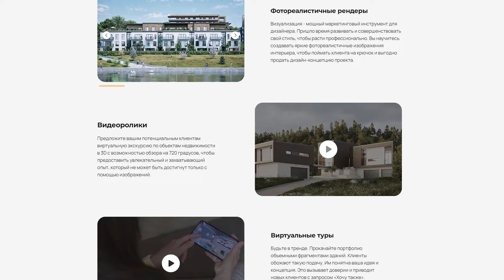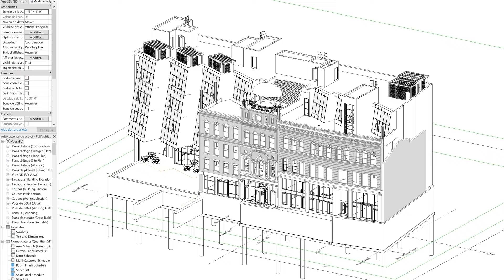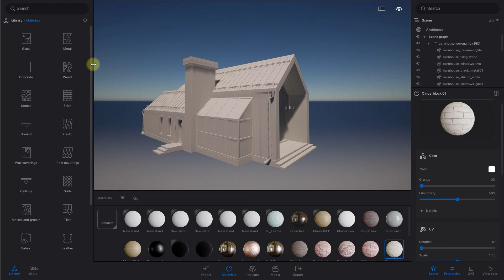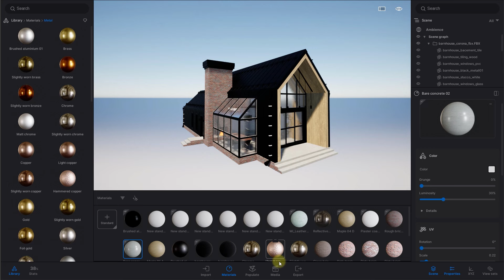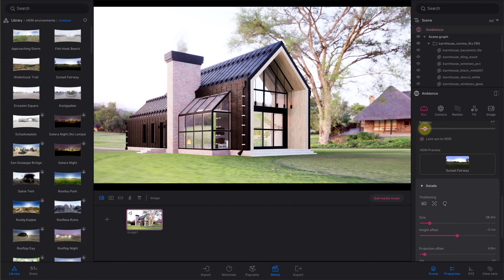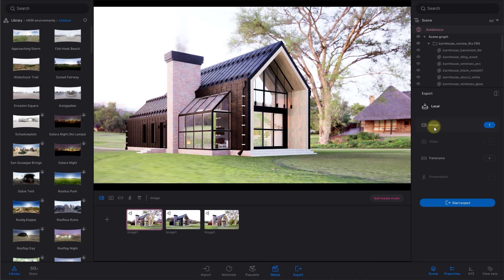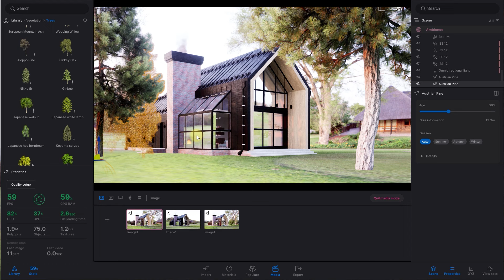Визуализация экстерьера за 5 минут в Twinmotion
В сфере архитектурного проектирования время - это очень важный ресурс. Способность создавать качественные визуализации за короткий срок становится ключом к успеху. Программа Twinmotion предлагает инновационный подход к этой теме, позволяя создавать удивительные визуализации экстерьера всего за 5 минут.

Используя HDRI карты и ускоренный рендеринг, вы сможете быстро создать окружение и улучшить качество изображения с помощью нейросетей. Узнайте, как создать впечатляющие визуализации за минимальное время с помощью Twinmotion.